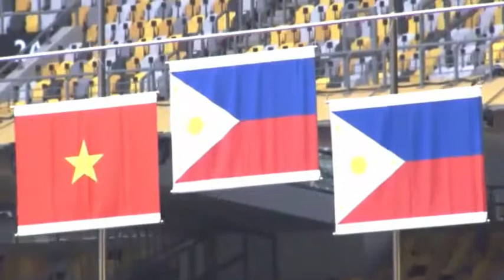Victory Ceremony Women Discuss Throw F54 | Asean Para Games 2017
Victory Ceremony Women Discuss Throw F54 | Asean Para Games Kuala Lumpur Malaysia 2017

Gold : Cendy Asusano (Philippines)
Silver : Tran Thi Tu (Vietnam)
Bronze : Marites Domingo Burce (Philippines)